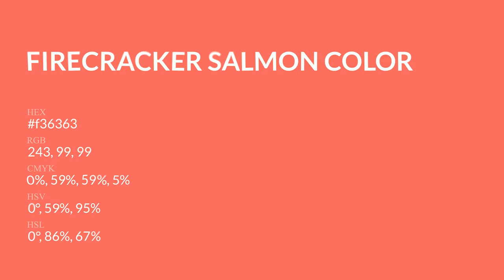Firecracker Salmon color f36363 hex Cool Orange color f36363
What color is Firecracker Salmon ? f36363 hex, Cool Orange color f36363

Hex f36363 Color Code is also known as Firecracker Salmon color